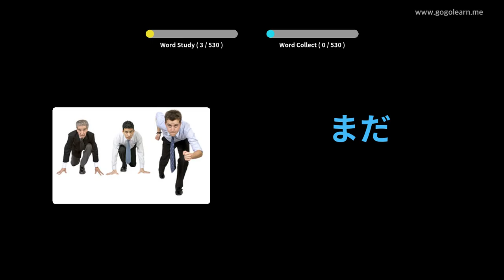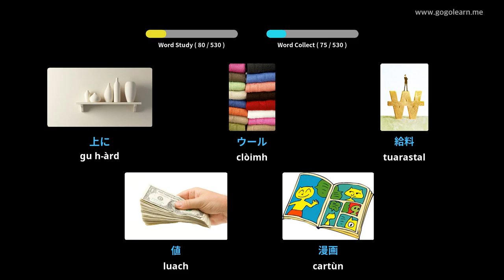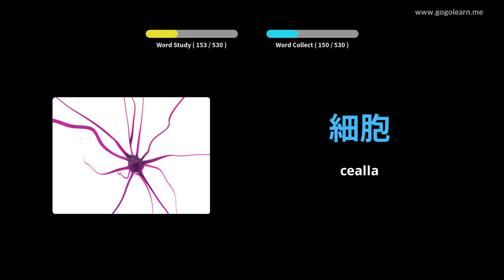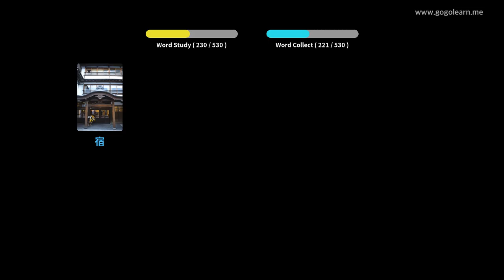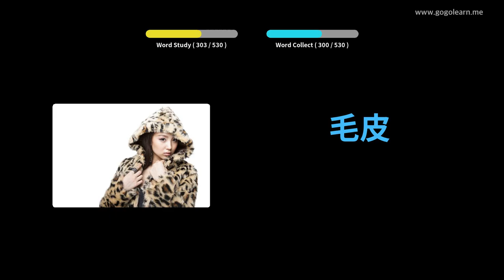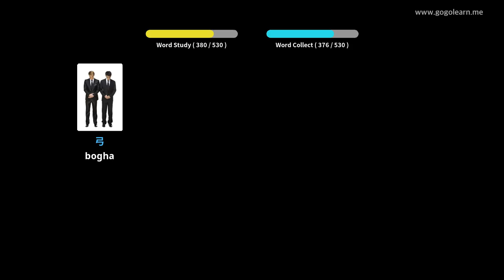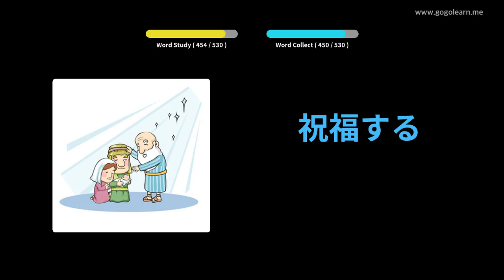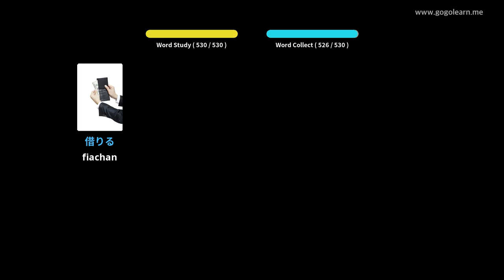Àrd-sgoil Briathrachas Iapanach | Golearn